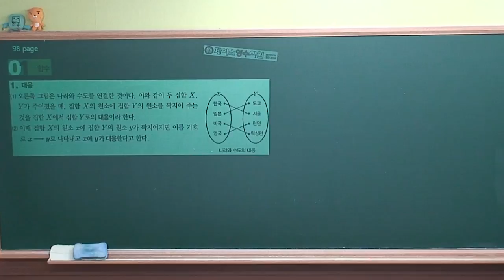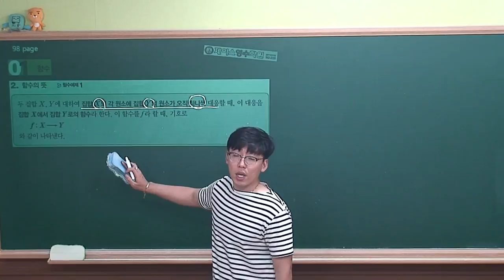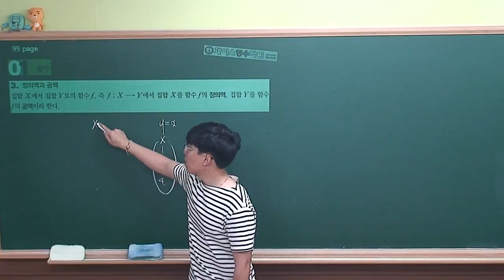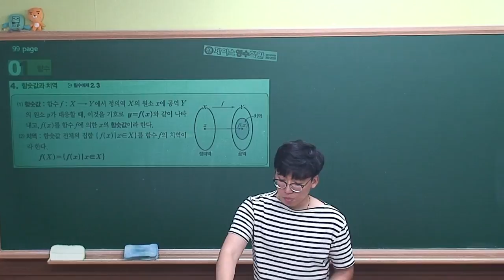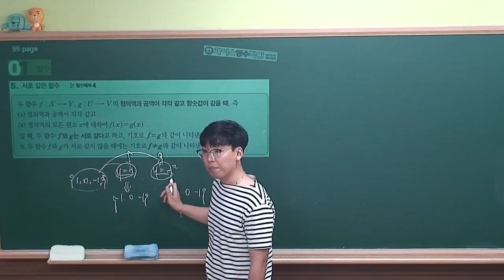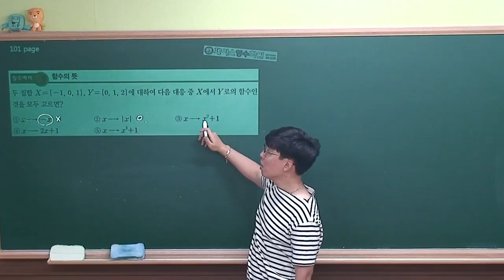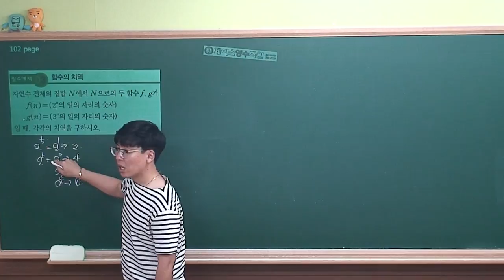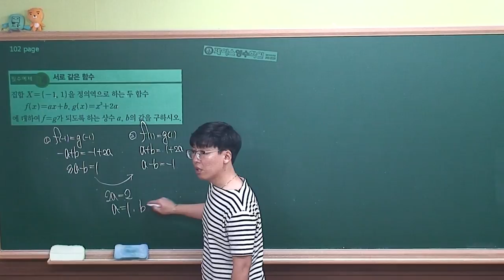[ 수학(하) 개념원리 ] Ⅱ-1.(1)함수 (r)